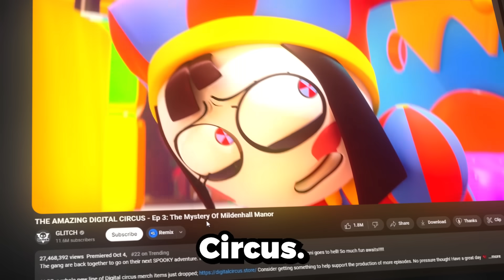Reacting To THE AMAZING DIGITAL CIRCUS Episode 3..